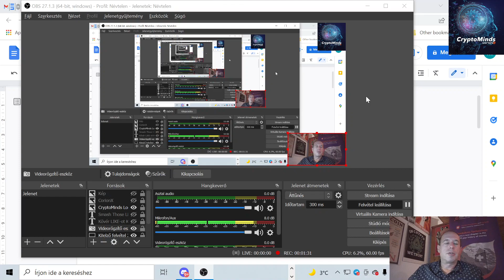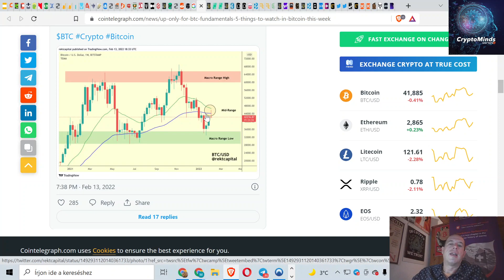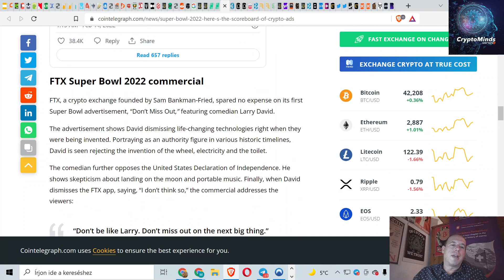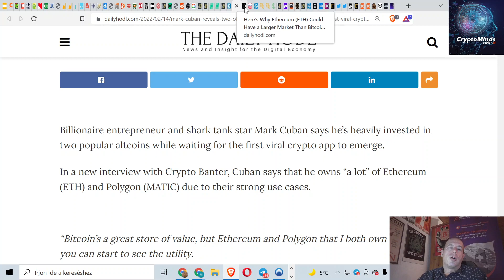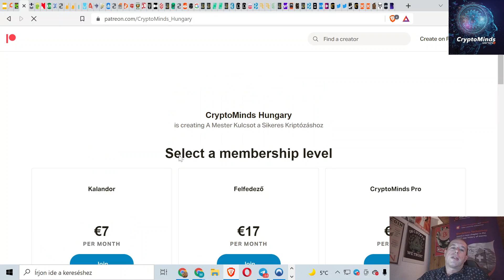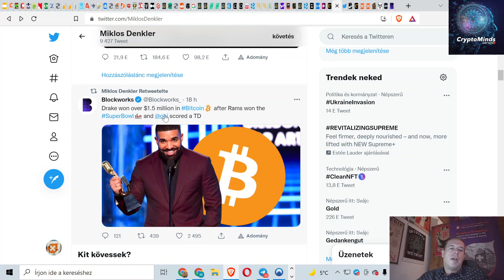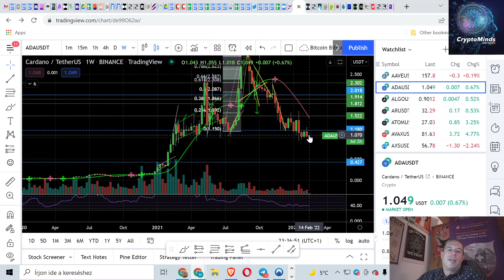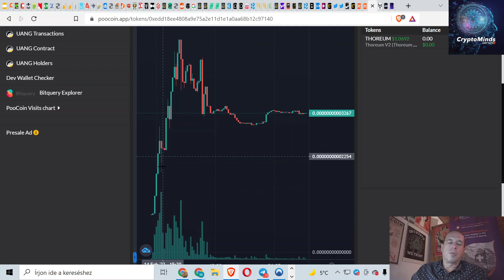Kripto Hírek. 93% Értékvesztés, Első Virális Kripto App-Ethereum, Apple Kripto Fizetés, Cardano ADA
Napi Kripto Hírek. 93% Értékvesztés, Az Első Virális Kripto App-Ethereum, Apple Kripto Fizetések, Cardano ADA Hírek, Ripple Digitális EUR-ban

Várlak az “Amit a Bitcoinrol Tudnod Kell” Grátisz Tanításon!

📯FIGYELEM. Az Lekomolyabb Magyar Blockchain Konferenciára a Blockchain Budapestre a CryptoMinds Kupon kódot használva 25% kedvezménnyel tudtok jegyet venni
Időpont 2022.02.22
Helyszín: Sugar Event

🤫►► ► Crypto Minds Exkluzív Linkek ◄◄◄🤫:
💥EVA Word BSC Új Projektek AI Signál Bot jelentkezés: @EVAMAMASITA
💲 Hyperverse linkjét @EVAMAMSITA-tól kérd

Chapters:

00:00 Beköszönés
02:16 Bitcoin&Blockchain Budapest
03:41 Buborékos chart
04:39 Félelem és kapzsiság index
06:21 BTC/5 fontos tényező
09:50 Apple iPhone/Crypto fizetések
10:49 Bill Miller/Crpto poziciói
11:48 Libanon/93%-os értékvesztés
13:40 Super Bowl/Reklámok
15:13 BTC/Csökkenő tőzsdei kinálat
16:27 Mark Cuban befektetései
18:40 Morgan Stanley/ETH analizis
20:16 Cardano hirek
21:20 Cardano/Tranzakciós volumen
22:52 Ripple/Digitális EURO
24:00 Grátisz oktatás
24:25 CryptoMinds/Patreon weboldal
29:50 Twitter hirek
31:03 PlanC/Bálnák felhalmoznak
31:45 Matthew Hyland/Rövid táv
32:08 Laserpunk_Gods/Magyar csapattag
32:31 USA 7,5%-os infláció
33:25 ETH
34:16 BTC
35:47 ADA
38:00 Grátisz oktatás
38:21 Telegram
38:48 DAXIO
39:20 BB/Kuponkód
39:39 Adakozás
39:40 StrongBlock
40:37 Biztonság/Hasznos linkek
40:43 EVA projekt

A videókban közölt információk és adatok kizárólag tájékoztatási, oktatási célokat szolgálnak. A közölt információk NEM minősülnek és semmilyen körülmények között nem tekinthetők befektetési, pénzügyi tanácsnak, ösztönzésnek, ajánlásnak, illetőleg ajánlattételnek. A blockchain és kriptovaluta iparágban az árfolyamingadozások drasztikusak. Minden befektetési döntésed meghozatala előtt végezd el a saját kutatásodat, saját felelősséged utánajárni az információknak.